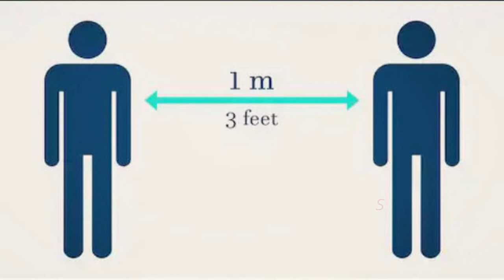করোনা ভাইরাস থেকে পরিবার কে নিরাপদে রাখতে অবদান রাখুন আপনিও। প্রকৃতির রং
ক্রমেই ভয়ংকর রূপ নিচ্ছে করোনা। সারা বিশ্বে এখন করোনা আতঙ্ক। মানুষ করোনার জন্য গৃহবন্দি হয়ে রয়েছেন । ভারত সরকার ২১ দিনের জন্য গোটা দেশে লকডাউন ঘোষণা করেছেন। করোনা ভাইরাস ছোঁয়াচে। একজনের থেকে আর এক জনের দেহে ছড়িয়ে পড়তে পারে অনায়াসেই। সেই জন্যই মানুষকে গৃহবন্দি করে এই ভাইরাসের মোকাবিলা করার চেষ্টা করা হচ্ছে আমাদের দেশেও।

এশিয়ার বিভিন্ন অংশ এবং এর বাইরেও দ্রুত ছড়িয়ে পড়ছে এই ভাইরাস। সাধারণ সতর্কতা অবলম্বন করে আপনিও এই ভাইরাসটির সংক্রমণ ও বিস্তারের ঝুঁকি কমিয়ে আনতে পারেন। করোনা ভাইরাস থেকে নিরাপদ থাকুন. কতটা ভয়ংকর এই ভাইরাস ইতিমধ্যেই আপনিও টের পেয়েছেন আশা করি । শ্বাসতন্ত্রের অন্যান্য অসুস্থতার মতো এই ভাইরাসের ক্ষেত্রেও সর্দি, কাশি, গলা ব্যথা এবং জ্বরসহ হালকা লক্ষণ দেখা দিতে পারে, তবে ক্রমান্বয়ে সব গুলো উপসর্গ বৃদ্ধি পেথে থাকে। এই ভিডিওতে মারা চেষ্টা করেছি কিভাবে আপনিও করনা ভাইরাস ঠেকাতে পারেন আপনিও।

00:01 Content Declaration
00:09  Introduction of Corona virus
00:29 Tips number 01 Stay Clean Stay Safe
00:54 Tips number 02 Avoid freezing food
01:21 Tips number 03 Keep Distance
01:46 Tips number 04 Take care of Baby and Old member
02:20 Tips number 05  Keep Praying
03:00 End Video. Thanks